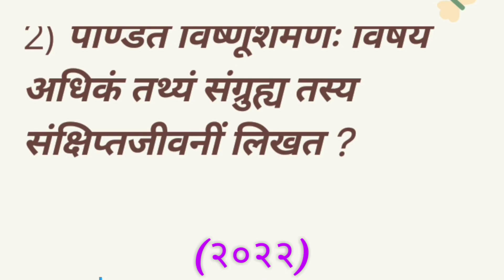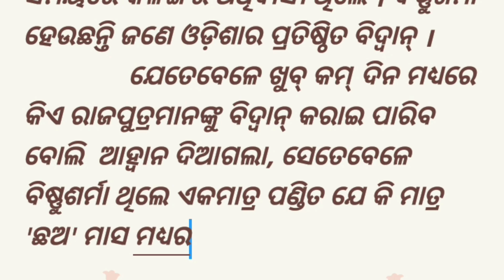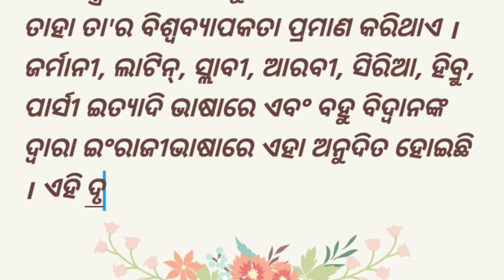Class - 10 || Sanskrit || F.A -2 || S.E.A || 2) पंडित विष्णुशरमणः विषये संक्षिप्तजीवनीं लिखत